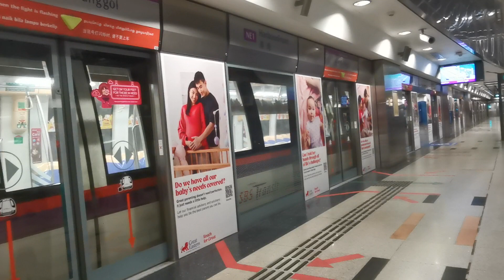SBS Transit C751A [7043/7044]: Departing Harbourfront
Train model: Alstom Metropolis C751A
Trainset: 7043/7044
Line: North East Line
Stretch: Departing (6) NE1CC29 Harbourfront
Terminus: (7) NE17PTC Punggol